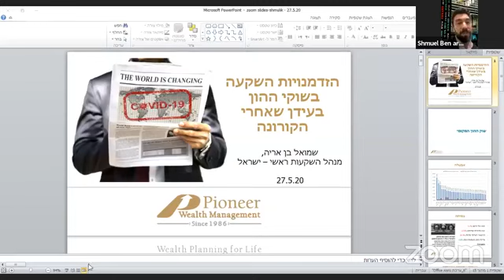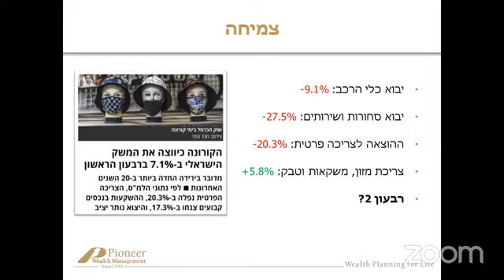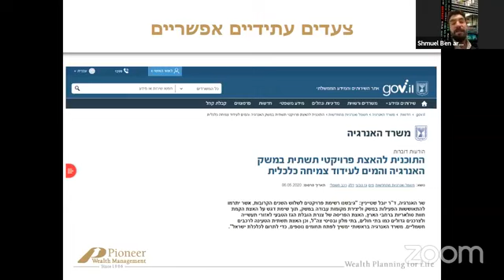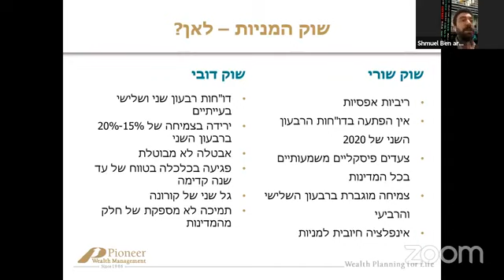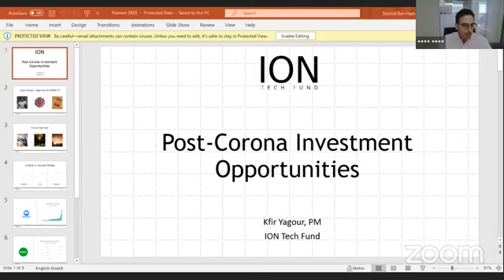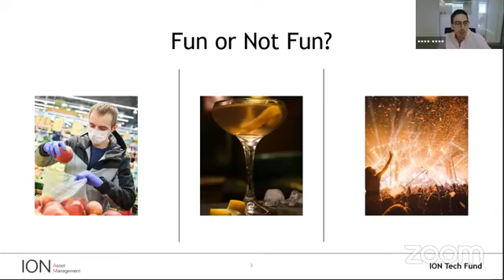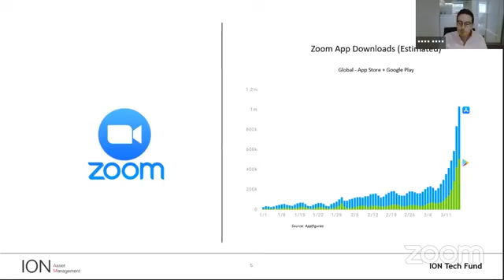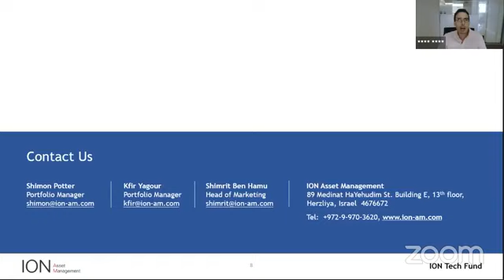מעבודה מהמשרד לזום מהבית: השפעות הקורונה על תעשיות שונות והשווקים הפיננסים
אי וודאות, מיתון, ירידות בשוקי ההון, ריביות אפסיות. מה צריכים לעשות כעת המשקיעים?
העולם מתחיל להתאושש ממגפת הקורונה והתכנון הפיננסי דורש התאמה. זה הזמן לגלות הזדמנויות השקעה במציאות החדשה.
וובינר מיוחד עם כפיר יגור, מנהל השקעות בקרן Ion Tech